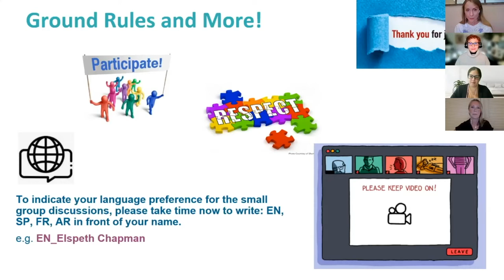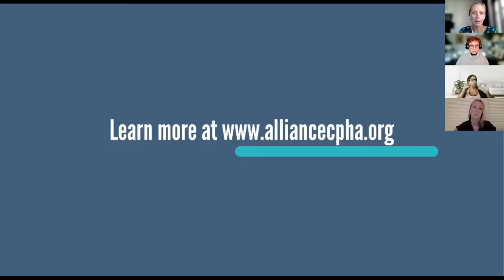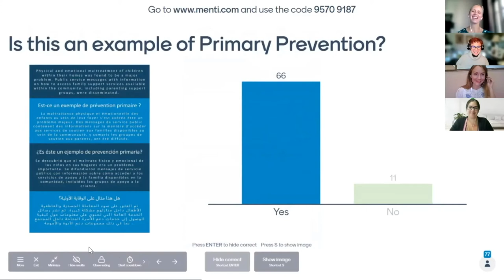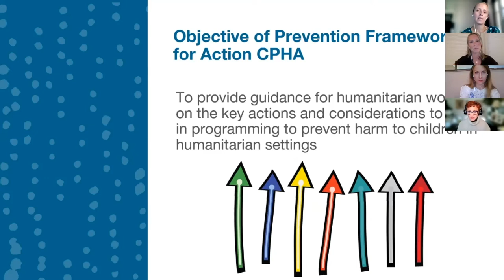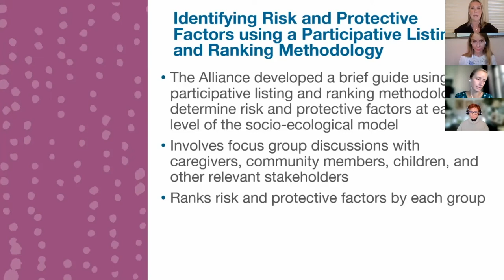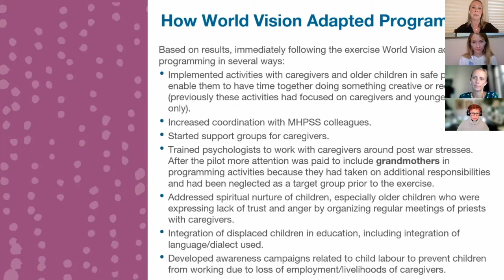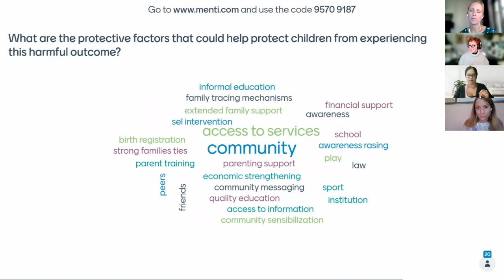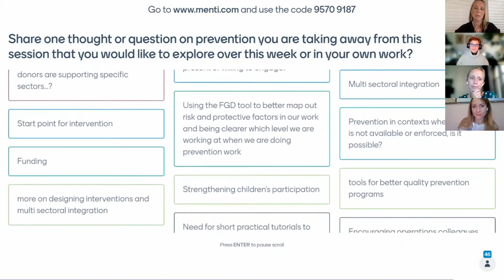French Interpretation | Intro to Primary Prevention for Child Protection in Humanitarian Action